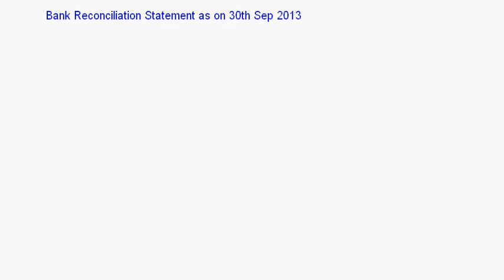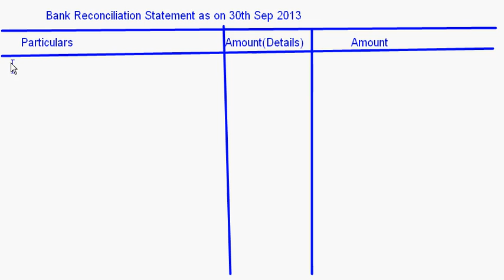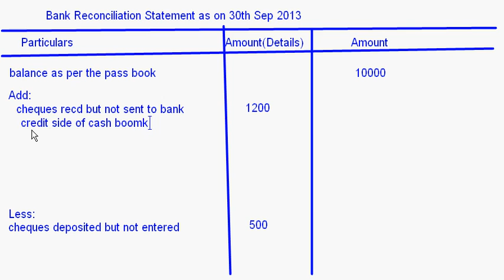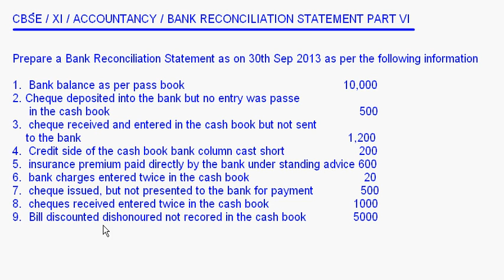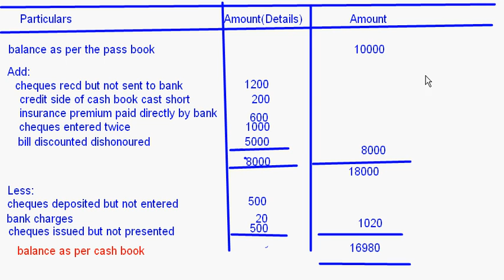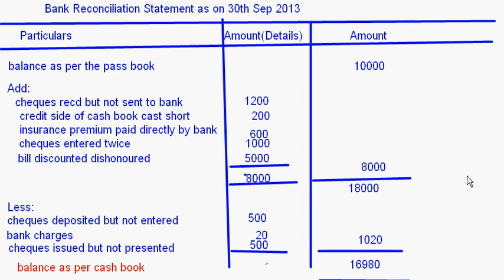CBSE - XI - Accountancy - Bank Reconciliation Statement Part VI